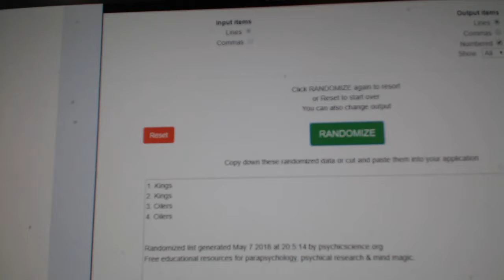Multi-Randoms - C&C GB #8542